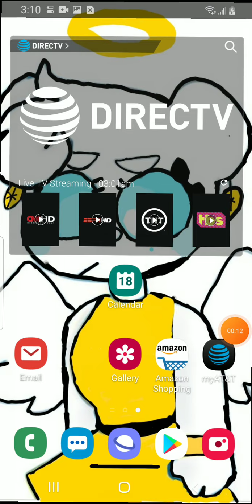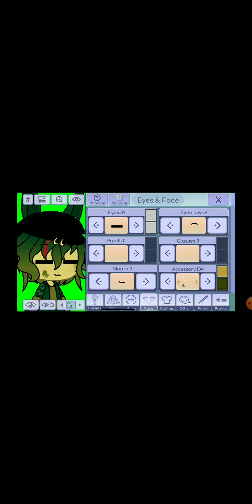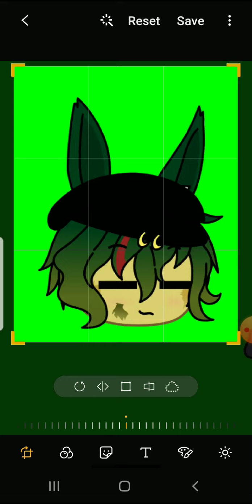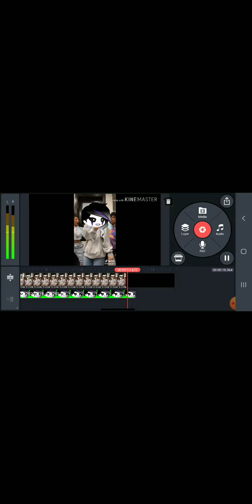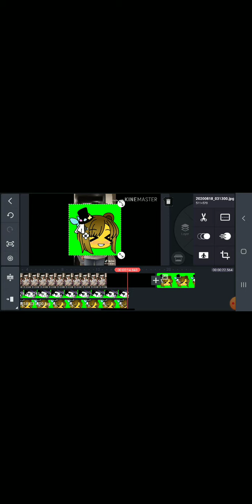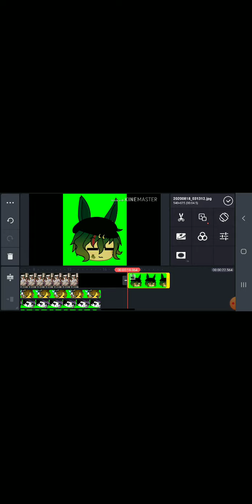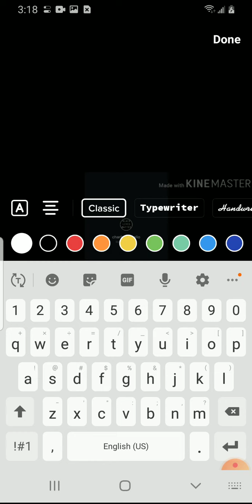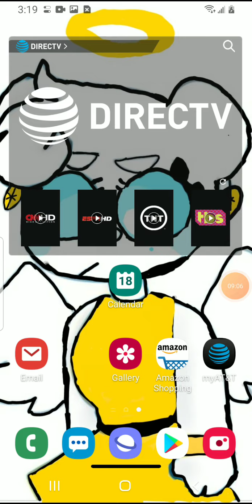me doing something